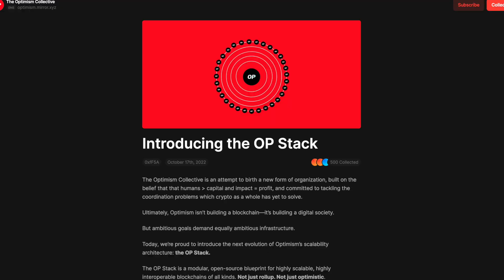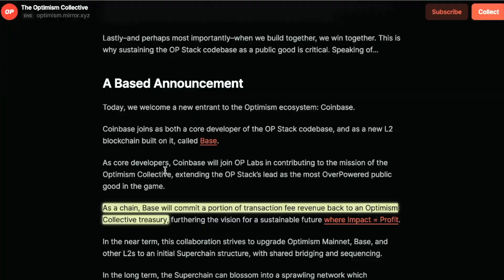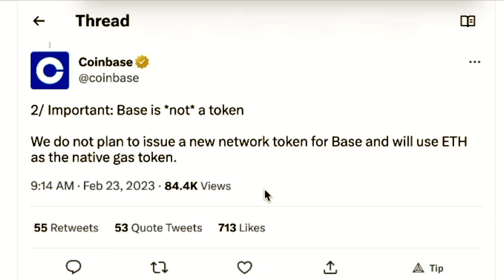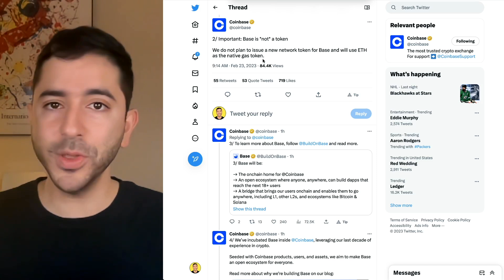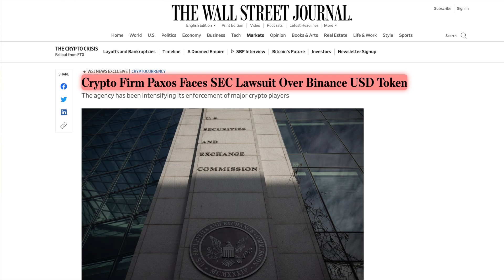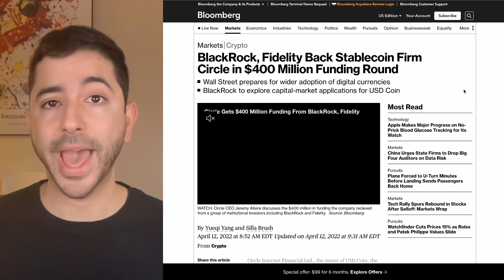Will Coinbase Release a Token For Their New Blockchain?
Coinbase announced that they are releasing their own Ethereum L2 solution, called "Base", and it will be powered by Optimism's OP Stack.